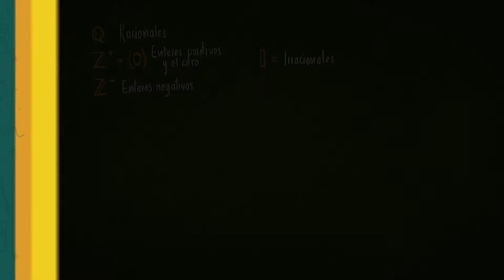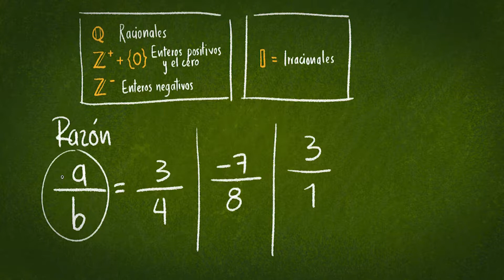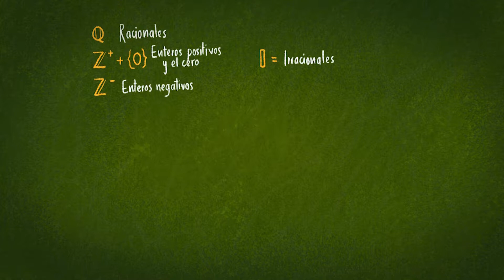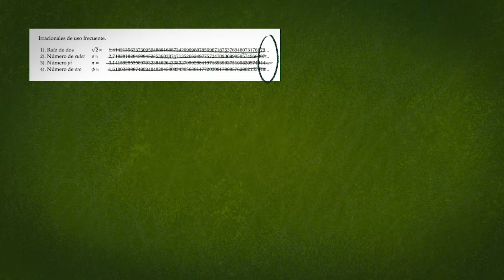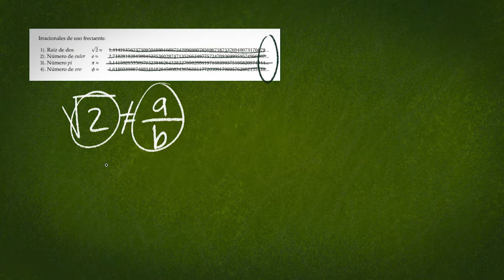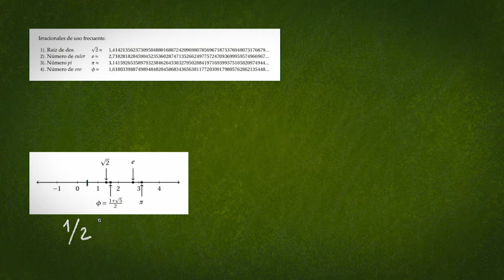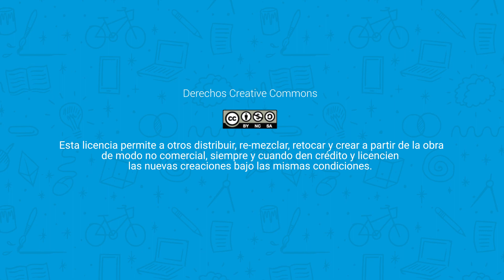VD CM MatOpe U1A5Rea MarlonAMonicaA